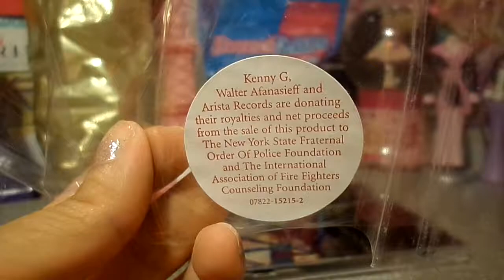Kenny G AULD LANG SYNE ( FREEDOM MIX ) UNBOXING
1. AULD LANG SYNE ( FREEDOM MIX ) 4:53
2. JOY TO THE WORLD :44
3. GOD REST YE, MERRY GENTLEMEN 1:04
4. WISHES 1:29
5. CANTIQUE DE NOEL ( O HOLLY NIGHT) 1:27